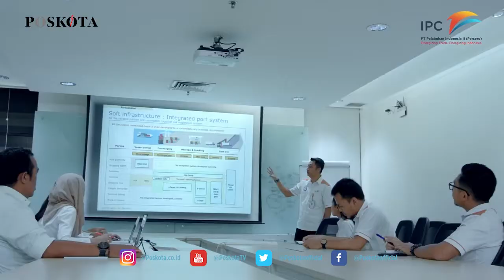IPC KELOLA PELABUHAN MODERN MELALUI TEKNOLOGI INFRASTRUKTUR, INFORMASI, DAN DIGITALISASI